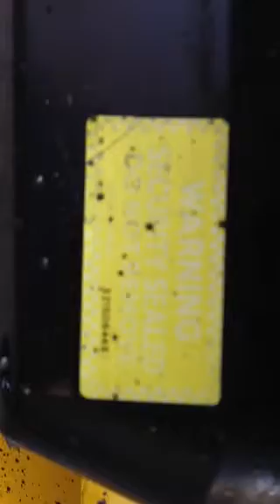WACKER NEUSON DPU 2450H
Being tested